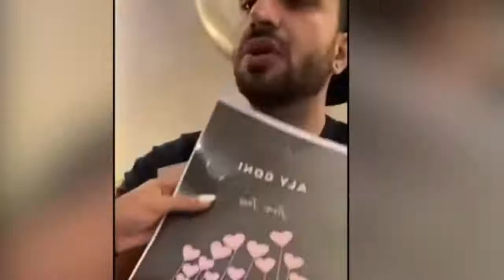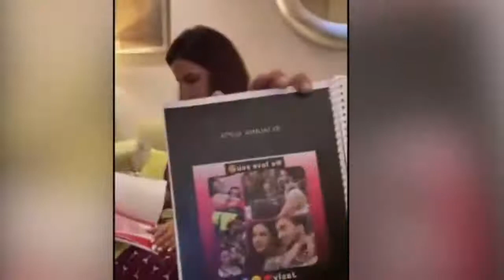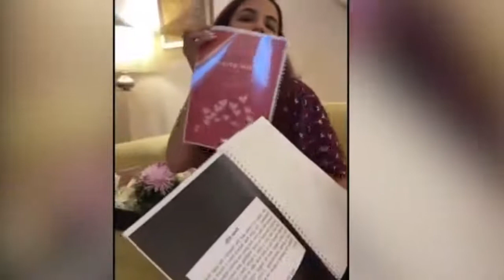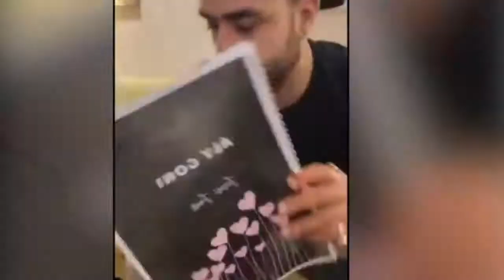Aly Goni I Jasmin Bhasin Live Chat With Her Fans I Prime 9 Punjabi Tv